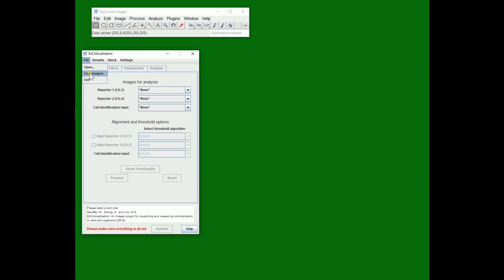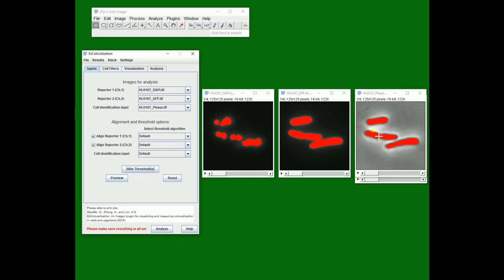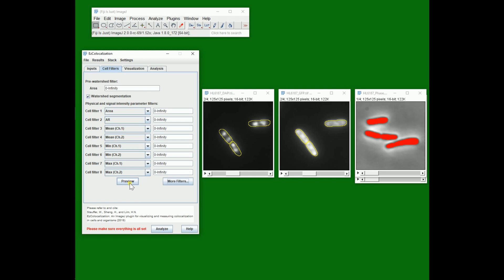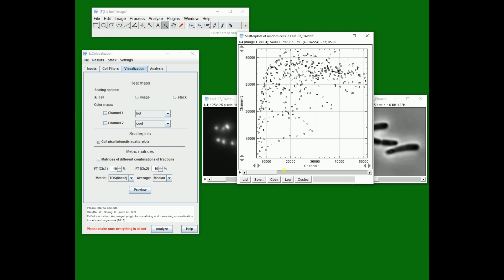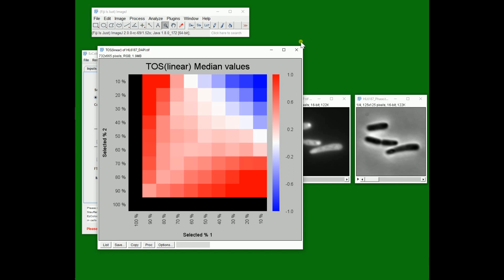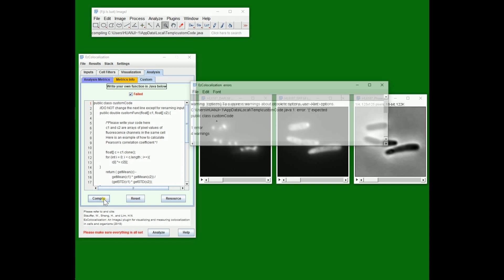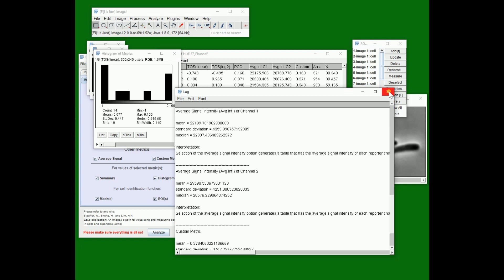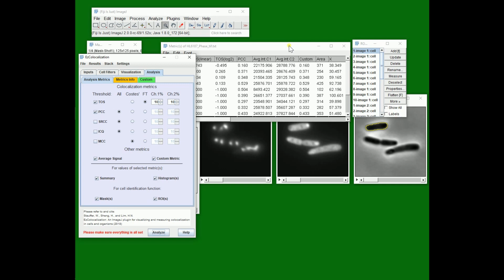EzColocalization: An ImageJ plugin for colocalization analysis (with audio)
Publication:
EzColocalization: An ImageJ plugin for visualizing and measuring colocalization in cells and organisms

Narrator: Weston Stauffer